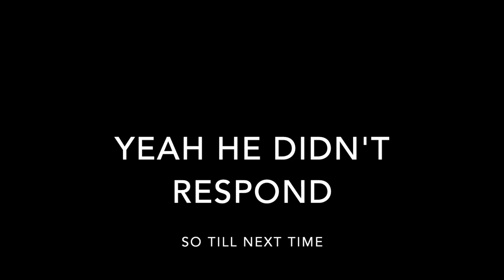Prank Calling! (Prank Calling Funny Moments)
In this video we do some HILARIOUS prank calls on some restaurants and companies! This was a really fun video to make and hopefully you guys enjoyed it as much as us!!!